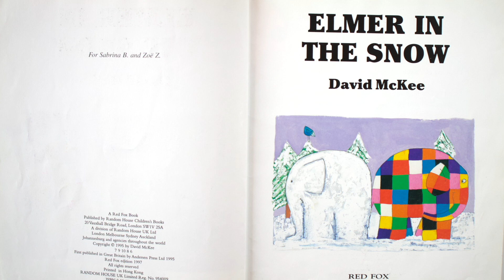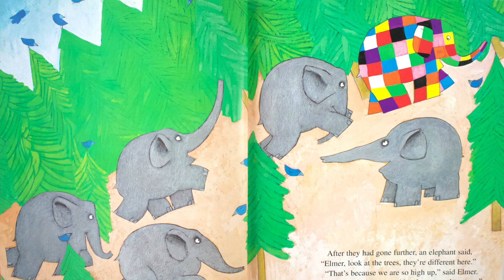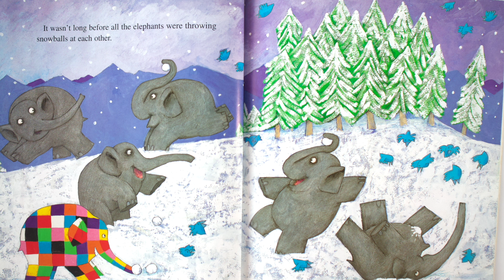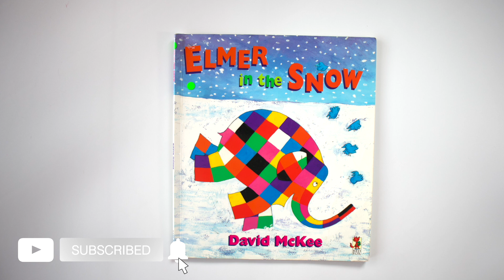ELMER IN THE SNOW | เอลเมอร์ | รีวิวหนังสือเด็ก EP. 215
เมื่อวันหนึ่งอากาศหนาวขึ้นเล็กน้อย เหล่าช้างต่างๆ เลยบ่นว่าหนาว แต่เอลเมอร์บอกว่านี้ยังไม่หนาวนะแค่เย็นขึ้นนิดหน่อยเอง จากนั้นจึงพาเหล่าช้างออกเดินให้ร่างกายอบอุ่น แต่มันไม่หยุดแค่นั้นมันพาเพื่อนช้างไปรู้จักและเล่นหิมะอย่างสนุกสนาน ไปติดตามกันค่ะว่าเอลเมอร์จะพาเพื่อนช้างไปเล่นหิมะยังไงบ้าง

นิทานภาพ วัยอนุบาลอ่านให้ฟัง
วัยประถมอ่านให้ฟัง และอ่านเอง